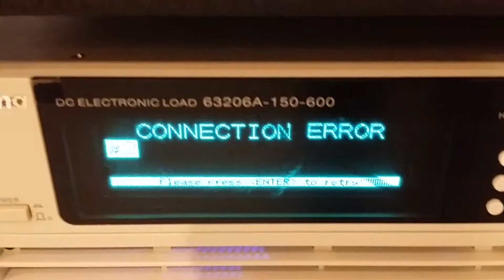Chroma Parallel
Both units connected to PC plus connected to each other via System BUS